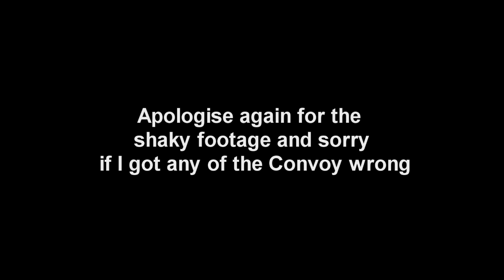Olympic Torch Relay 2012 | Raglan | HD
As requested, here is some footage of the Olympic Torch Relay in Raglan on 25/05/2012. Sorry for the shaky footage as it was kindly filmed my a friend who isn't the best at filming. But hopefully you'll find it not too bad!
Camera Used: KODAK Zi8
Edited: Sony Vegas